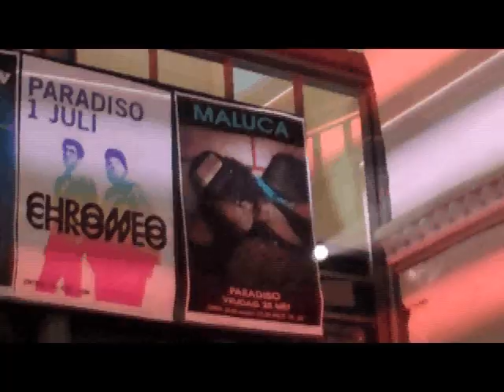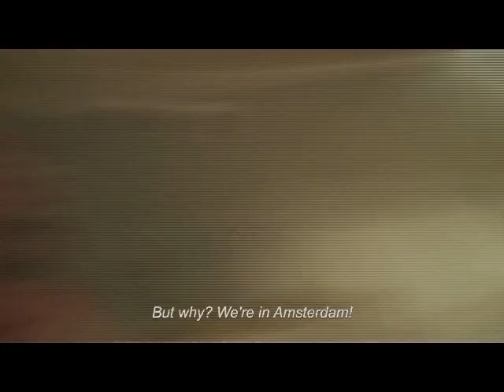Mad Decent in Amsterdam (Diplo / Major Lazer / Partysquad / Maluca) (Official Report)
Mad Decent in Amsterdam w/ Diplo, Major Lazer, Partysquad & Maluca